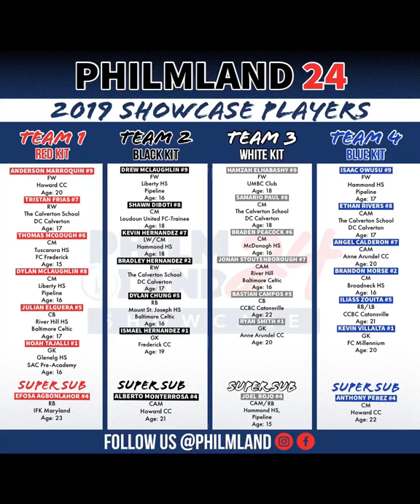The 2019 Men’s PhilmLand 24 Official Squads!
The Men’s PhilmLand 24 Elite ⚽️ Showcase will be held at the Soccer Stop in Columbia, MD on November 22nd from 7-9pm.